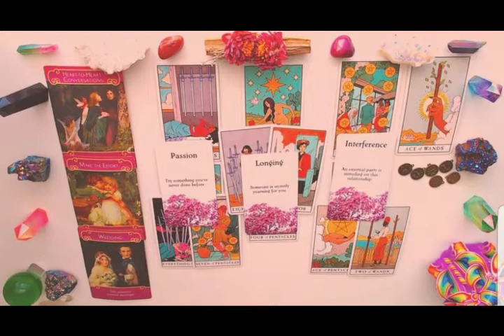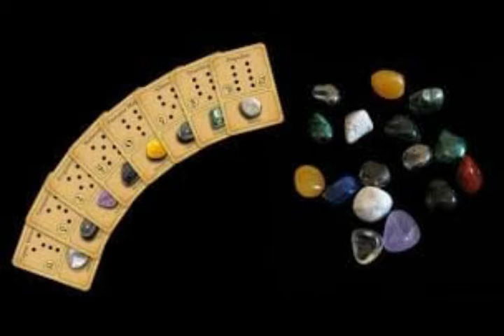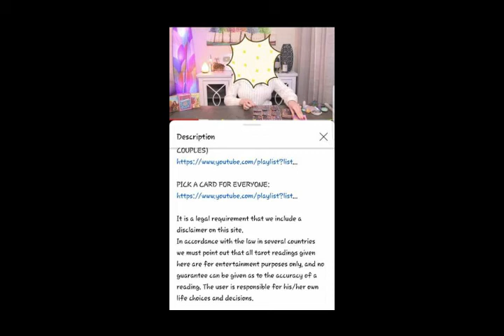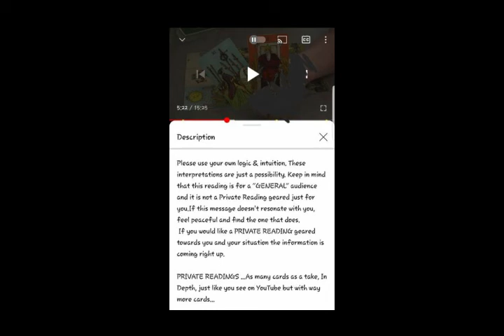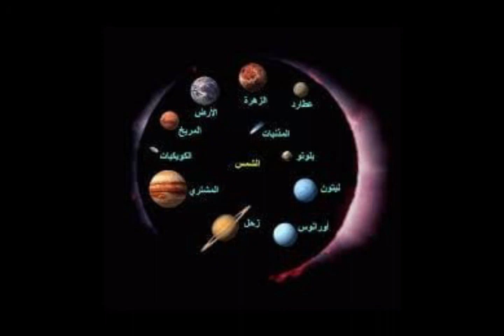Tarot readings in Islam. التاروت في الإسلام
What does Islam say about Tarot readings?
What does islam say about energy readings?
What does Islam astrology?